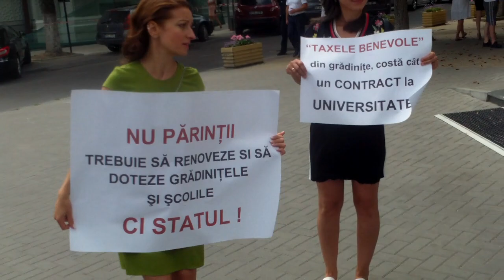Părinţii solidari vă amintesc că şcoala de stat e gratis - Curaj.TV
Flashmob la Primăria Chişinău, cîţiva părinţi solidari au desfăşurat lozinci cu care să--şi facă poze pentru mediatizarea campaniei de educare a altor părinţi , mai darnici